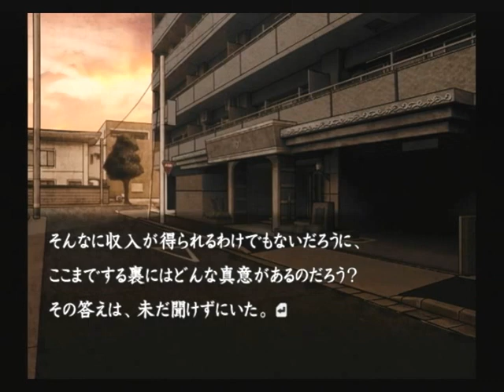【PS2】流行り神２ 警視庁怪異事件ファイル【ファミ通殿堂入りソフト】初見プレイ Part２６ 例の客 【スタートオンゲームズ】【スタゲー】【JAPAGE】